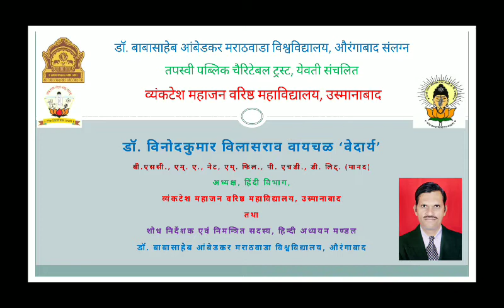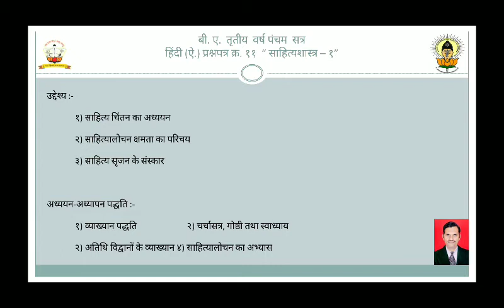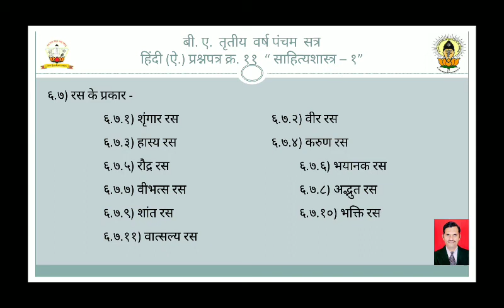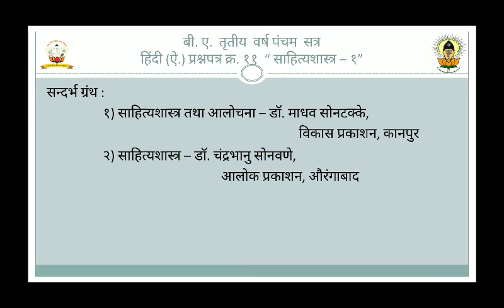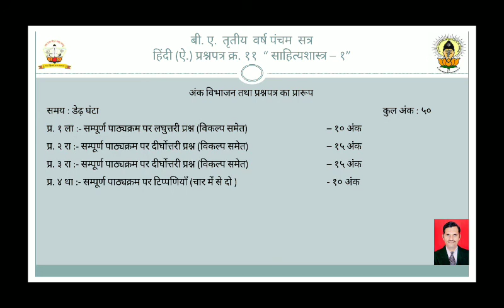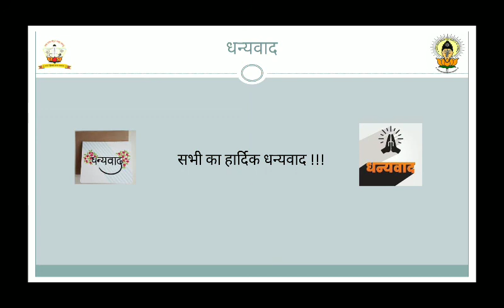साहित्यशास्त्र - १ पाठ्यक्रम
# sahityashastra 1 pathyakram